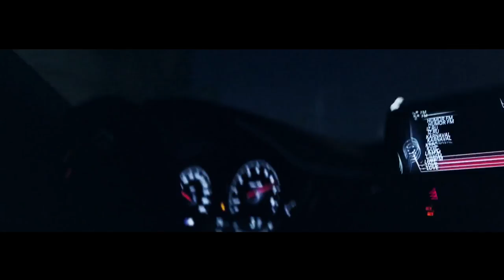Flo Rida, T Pain - LOW (Fran Garro Future Remix)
LETRA / LYRICS:

Hmm-mm-mm-mm
Let me talk to 'em
Let it rain
Hmm-mm-mm-mm
C'mon!
The whole club was looking at her
Them baggy sweat pants
And the Reebok's with the straps (with the straps)
She turned around and gave that big booty a smack (hey)
I ain't never seen nothin' that'll make me go
This crazy all night spendin' my dough
Them birthday cakes they stole the show
So sexual, she was flexible, professional, drinkin' X and O
Did her thing, I seen shawty get low
I'ma say that I prefer them no clothes
Cash ain't a problem I know where it go
She had them
Apple bottom jeans (jeans)
Boots with the fur (with the fur)
Hey, shawty what I gotta do to get you home
My jeans full of guap and they're ready for shones
Cadillacs, Maybach for the sexy groan
Patron on the rocks that'll make you moan
One stack (come on), two stacks (come on), three stacks (come on)
Now that's three grand
What you think I'm playing? Baby girl, I'm the man
I'll bend the rubber bands
I knew it was over
That Henny and Cola got me like a soldier
Sorry but I had to fold her
Like a pornography poster
She showed her

EL QUE DESCABRONA LA PISTA

Music video by Fran Garro performing Flo Rida, T-Pain LOW FRAN GARRO REMIX.